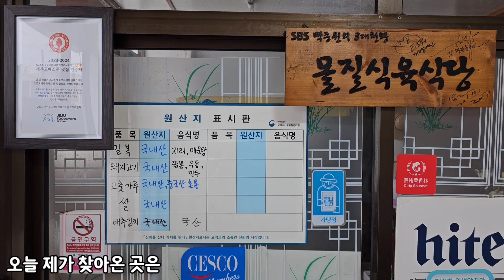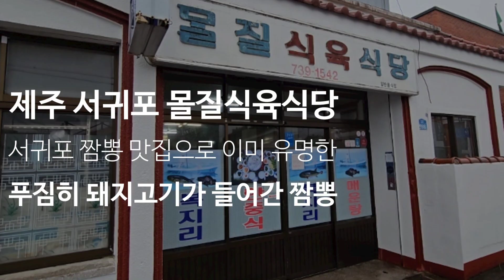《제주 서귀포 몰질식육식당》돼지고기가 푸짐하게 들어간 제주 짬뽕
*무한긍정TV 짬뽕여지도에서는 전국 각지의 맛있는
소문난 짬뽕을 찾아다니며, 각 가게의 장점을 최대한
긍정적으로 안내하는 방송입니다.

입맛의 주관적 차이와 여러 외적 이유로 소개한 중식당의
맛의 차이가 있을 수 이점 널리 양해부탁드립니다.

주소: 제주도 서귀포시 이어도로 598
상호: 몰질식육식당 [매일 일요일 휴무]

■□■□■채널전용휴대폰 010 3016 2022■□■□■